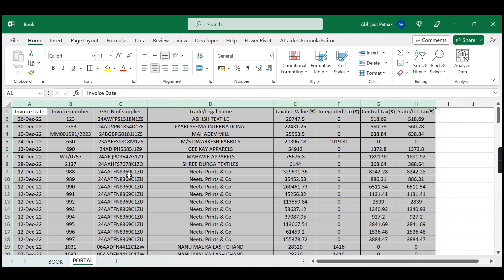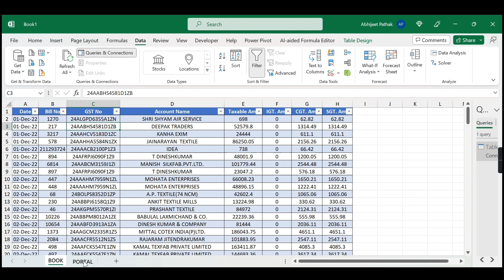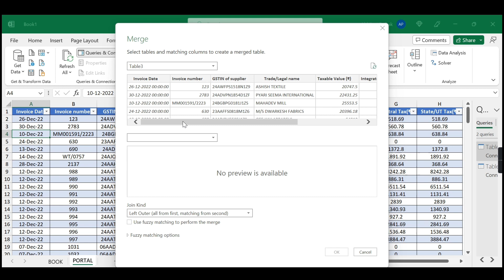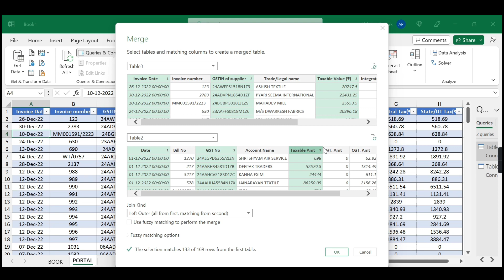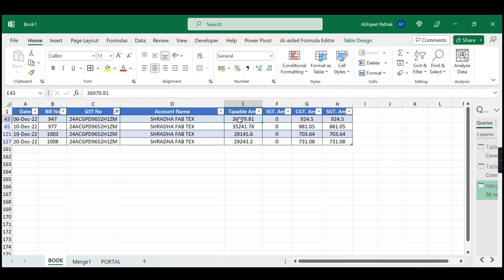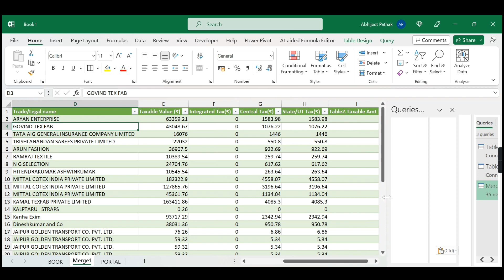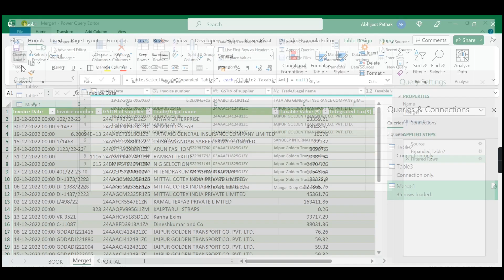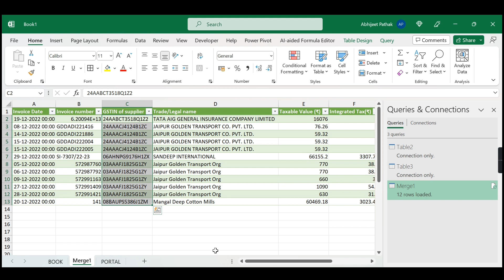Match Multiple Columns Data In Two Sheet Without Any Formula | Very Unique Tricks | Save 10 Hours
About Video
dosto aaj hum is video mein sikhne ja rahe hain agar aapke pas multiple columns mein data diye gaye hain dono sheets mein or dono workbook mein aur aap unhe match karna chahte hain to without any formula ye kam aap kaise karenge ye is video mein aapko bataya gaya hai umeed hai aapko ye video pasend aayegi

(USE ORG CODE-LMECH)